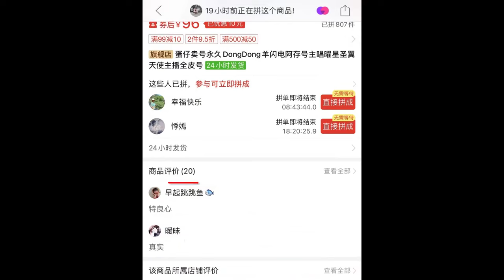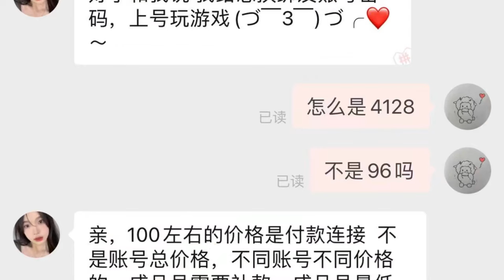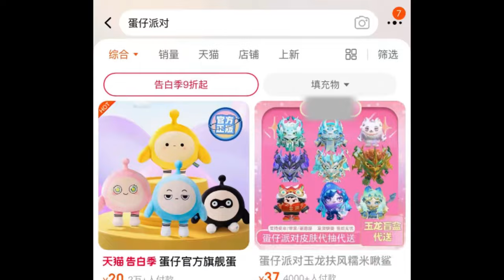蛋仔派对：在PDD花100，就能得到闪电阿存或全皮肤账号？